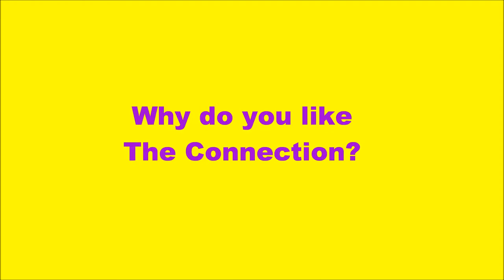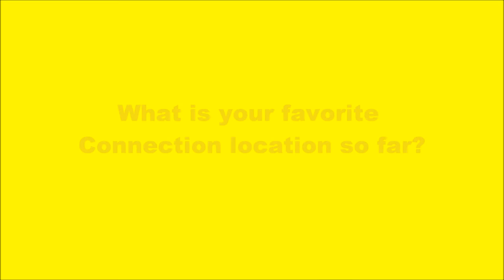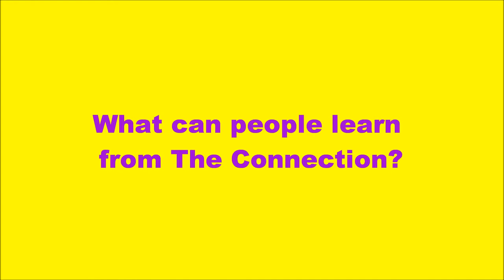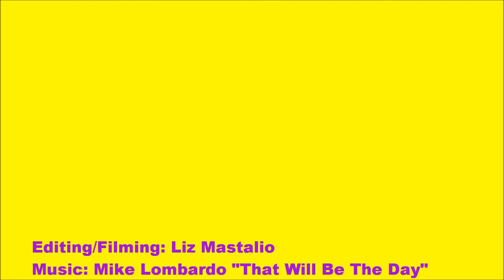What YOU have to say about The Connection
You've heard what some adults and Panthers think of The Connection...what about your fellow students??  Hear from them here!

Thanks to Ian Goldsmith, Ali Eisenman, Mary Larson, April Czarnetzki, Rebecca Krewer, Liz Mastalio, Sam Bass, Jessica Clark, and Theresa Luensmann for appearing in this video!